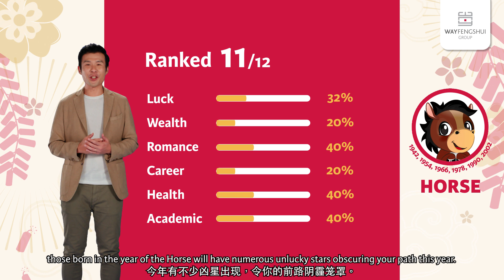2020 HORSE Zodiac Forecast (属马运程) by Master Mark Tan